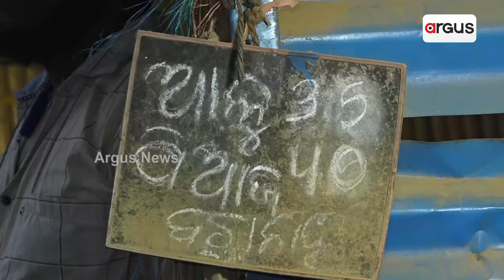ମମତା ପୁଣି ଆଳୁ ରୋକିବେ ନା ଚାପରେ ଛାଡିବେ ? || Potato Issue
ମୋହନଙ୍କ ଆଳୁ ଟକ୍କର, ମମତାଙ୍କ ପଶ୍ଚିମବଙ୍ଗ ସହ ଦେଲେ ଟକ୍କର । ନବୀନଙ୍କ ଚିଠି ରାଜନୀତି ଉପରେ ପକାଇଲେ ପାଣି। ୟୁପି ପରେ ପଞ୍ଜାବରୁ ଆଣିବା କହି ଘାଟାରେ ପକାଇଲେ ବଙ୍ଗବେପାରୀଙ୍କୁ, ବଙ୍ଗ ବେପାରୀଙ୍କ ଅଣ୍ଟା ଭାଙ୍ଗିବ । କମ ଟଙ୍କାରେ ଓଡିଶାକୁ ଆଳୁ ଯୋଗାଇବା ହେବ ବାଧ୍ୟବାଧ୍ୟକତା ।
Argusnews Prasnakala mohancharanmajhi mamatabanerjee potato pricehike odisha WestBengalArgus News is Odisha's fastest-growing news channel having its presence on satellite TV and various web platforms. Watch the latest news updates LIVE on matters related to education & employment, health & wellness, politics, sports, business, entertainment, and more. Argus News is setting new standards for journalism through its differentiated programming, philosophy, and tagline 'Satyara Sandhana'.